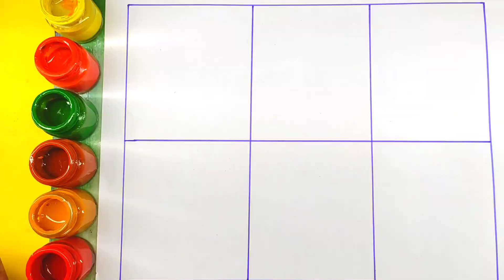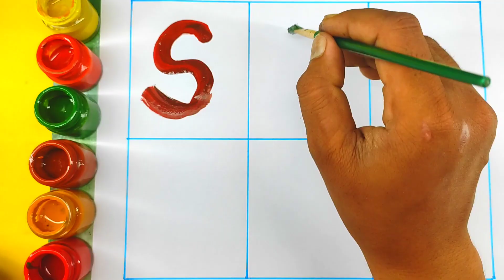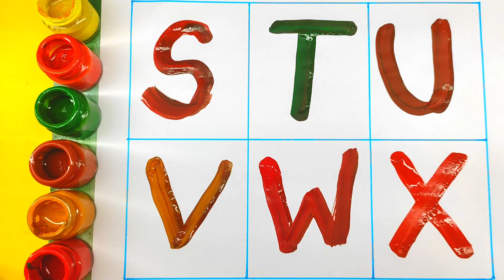a for apple b for ball,a for apple b for ball c for cat,a se anar,abcd, a to z english alphabets